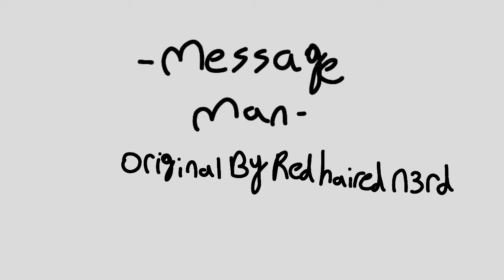message man (faill)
I failed making this but I'm still uploading it

Song:twenty øne piølets-message man

Character:neon (mine)